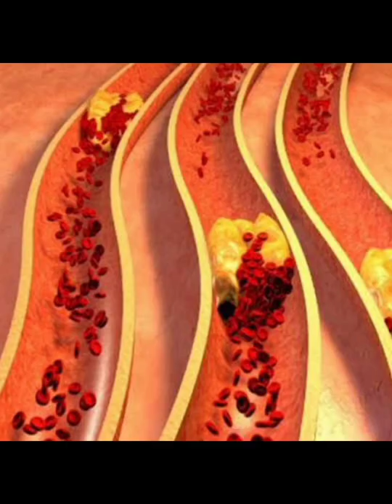Interesting facts about snakes | tamilfacts mystery interstingfacts # ytshorts click 👇👇👇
Welcome to factsmind tamil ,